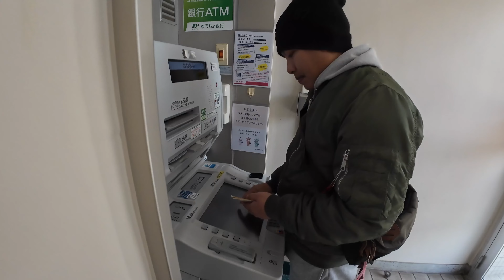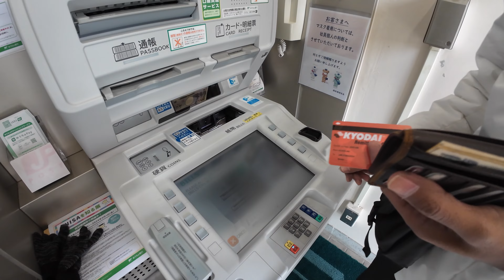VLOG GABUT ‼️ NGANTER BAYI TUA SHOPPING, LG BNYAK DISKON UNTUK BAJU MUSIM DINGIN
Supaya kalian tidak ketinggalan vidio-vidio terbaru dari channel ini,
Suport terus channel ini supaya bisa menjadi lebih baik lagi
Konten saya adalah keseharian saya dan kawan-kawan di negara jepang, kami ini adalah para tenaga kerja indonesian yg bekerja di jepang sebagai pelaut, jadi hari libur kami isi dengan kegiatan seperti memancing ikan, memancing cumi , menangkap kepiting memasaknya dan di makan bersama, ada juga konten tentang vlog jalan jalan guys. Kalian bisa nonton vidio nya di bwah sini guys;

Silakan mampir juga ke akun tiktok saya guys

Yt : Adlan Pleret ( @adlanpleret  )

Trimakasih semuanya salam satu hobi, salam satu jangkar, salan kenshusei indonesia, salam pelaut indonesia, salam untuk semua anak rantau dimanapun berada 🇮🇩🇯🇵🇮🇩🇯🇵🇮🇩🇯🇵🙏🏻🙏🏻🙏🏻🙏🏻